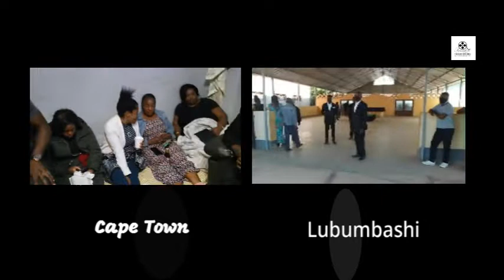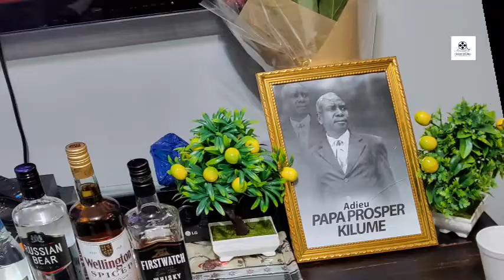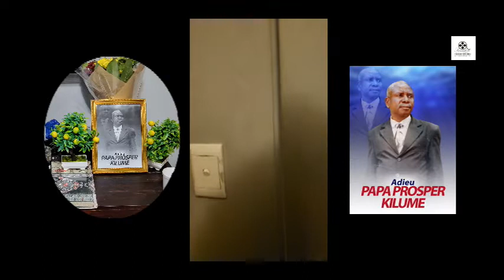Papa Prosper Kilume Mwadiavita retrait de deuil Cape Town